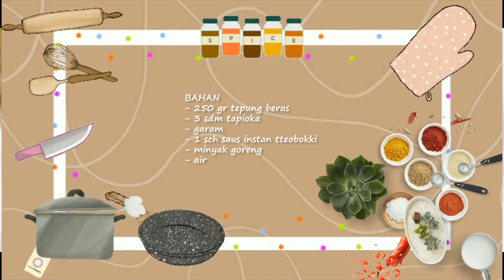Cara Mudah Membuat Tteokbokki di Rumah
Assalamu'alaikum.
Selamat datang di channel dita defianto. Kali ini saya akan Cara Membuat Tteokbokki yang enak dan mudah. Tteokbokki adalah makanan Korea yang terbuat dari tepung beras dan saus pedas yang sangat populer di kalangan pecinta makanan pedas. Jika kamu ingin mencoba membuatnya sendiri di rumah, simak tutorial cara membuat Tteokbokki yang mudah dan praktis ini.

Bahan-bahannya sebagai berikut:
- 250 gr tepung beras
- 3 sdm tapioka
- garam
- 1 sch saus instan tteobokki
- minyak goreng
- air

Mari kita mulai.

- tuangkan 250 gr tepung beras
- tambahkan 3 sdm tapioka
- beri sedikit garam
- kemudian aduk rata

- tuangkan air panas sedikit demi sedikit sambil diaduk
- kemudian uleni dengan tangan
- uleni sampai teksturnya bisa dibentuk

- bentuk adonan seperti ini, gulung memanjang
- kemudian potong kecil-kecil seukuran ruas ibu jari (atau sesuai selera)

- panaskan air dan tambahkan sedikit minyak agar adonan tteokbokki tidak menempel
- rebus tteokbokki hingga mengambang
- jika sudah mengambang tandanya tteobokki sudah matang dan siap ditiriskan
- 1 resep adonan tadi bisa menjadi 1 mangkok penuh

- selanjutnya kita olah saus tteokbokki
- tuang 1 sch saus instan tteokbokki
- tambahkan sedikit air
- masak dengan api sedang sambil diaduk
- masukkan tteokbokki sedikit demi sedikit ke dalam panci
- masak hingga kuah menyusut

- tteokbokki siap disajikan
- menu ini cocok untuk cemilan bersama keluarga dan bisa juga sebagai ide jualan rumahan.

Semoga channel ini dapat berkembang dan bermanfaat.